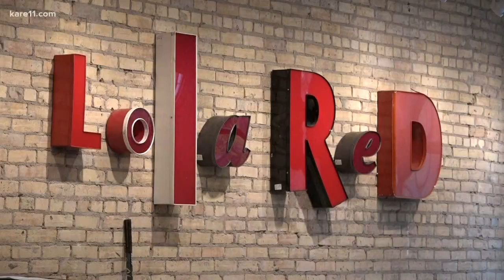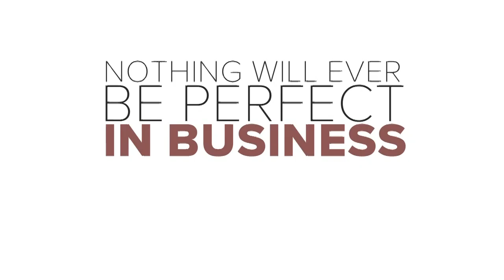Women Crushing It Wednesday: Alexis Walsko of Lola Red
Alexis Walsko started her PR firm Lola Red at age 22, and one of the secrets to her success is hating the word 'No'.